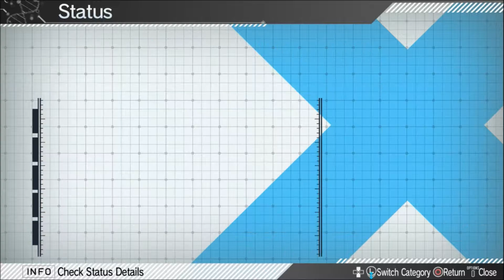A Girls Hell-Let's Play Zanki Zero Last Beginning Part 49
Haruto had a normal life. Until one day something happens that makes him try to commit suicide.  However, when he jumped off from the building instead of death he found himself on a strange island with seven other people. Now they are told to be the last of the human race and they have a mission to do. But with dangers and other strange things on this island can these kids really finish what they have been tasked to do?
I just feel so bad for Rinko